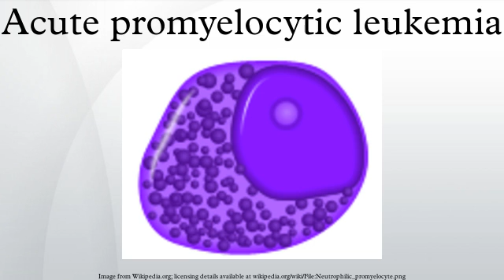Acute promyelocytic leukemia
Acute promyelocytic leukemia is the M3 subtype of acute myelogenous leukemia, a cancer of the white blood cells. In APL, there is an abnormal accumulation of immature granulocytes called promyelocytes. The disease is characterized by a chromosomal translocation involving the retinoic acid receptor alpha gene and is distinguished from other forms of AML by its responsiveness to all-trans retinoic acid therapy. Acute promyelocytic leukemia was first characterized in 1957 by French and Norwegian physicians as a hyperacute fatal illness. Currently it is one of the most treatable forms of leukemia with a 12-year progression-free survival rate that is estimated to be approximately 70%.